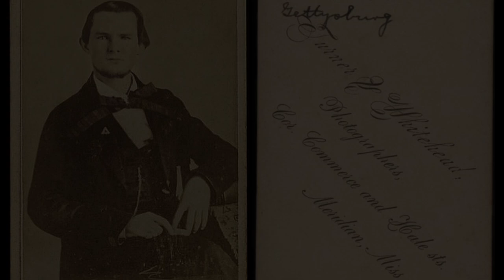The Last Letter- Battle of Gettysburg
True story and account of Jeremiah Gage, prior to Pickett's Charge of July 3rd, 1863, Gettysburg, Pa.
Researched, written and narrated by me.

Thank you all, this would not be possible without your support and encouragement.

Research sources:
University of Mississippi
The Library of Congress
U.S. National Park Service